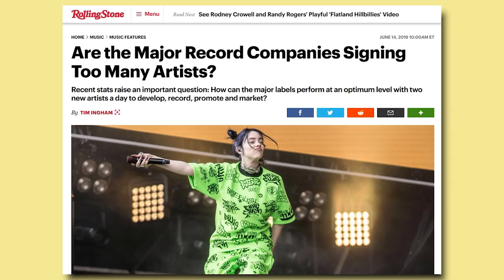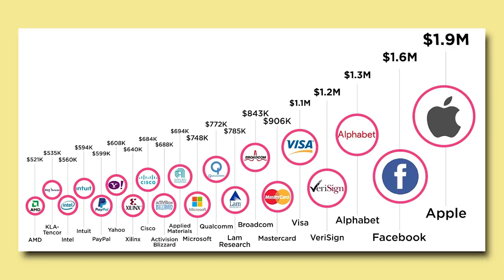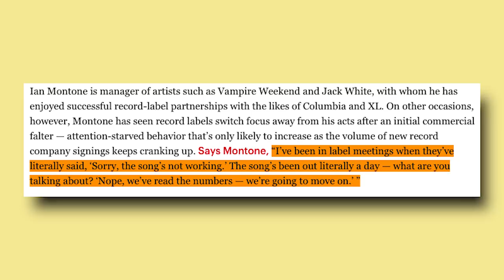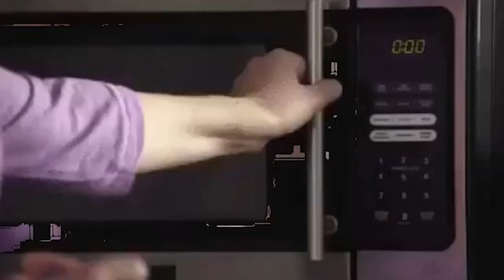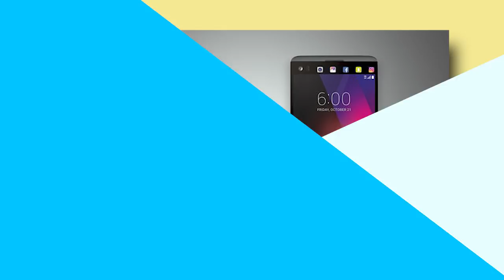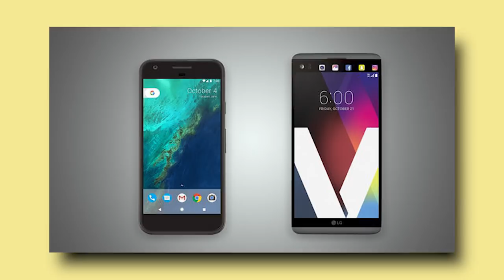Labels Are Signing 2 Artists A Day (But WHY???)